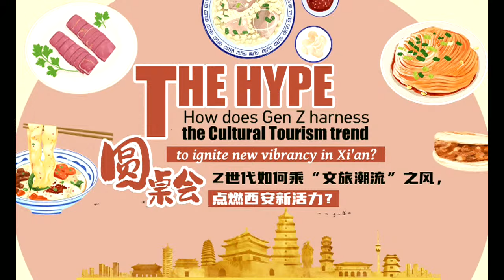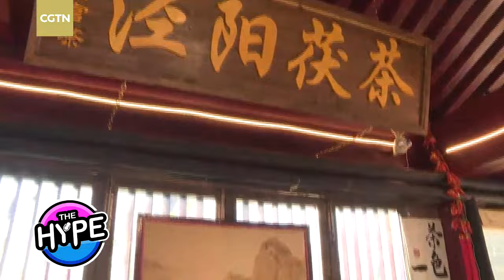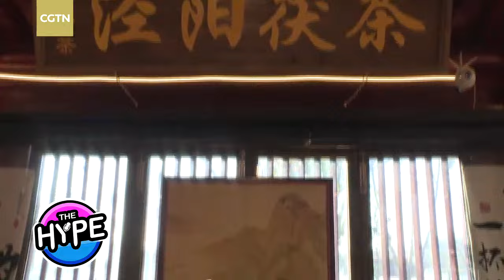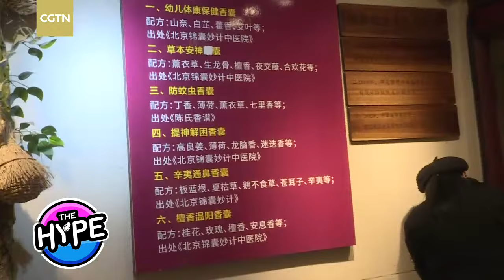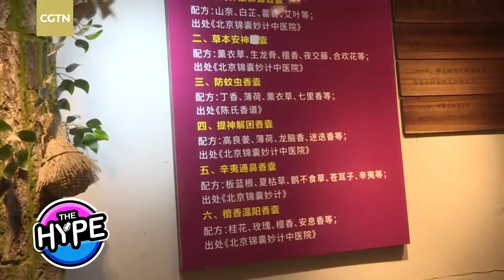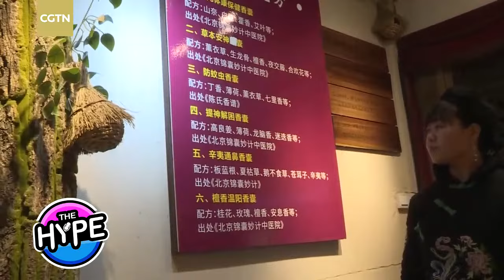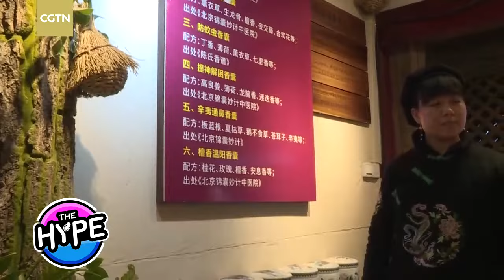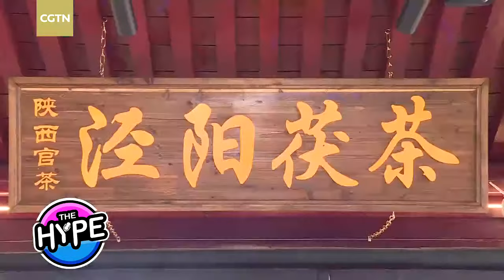Live: THE HYPE– How does Gen Z harness the cultural tourism trend to ignite new vibrancy in Xi'an?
China's tourism industry has been flourishing, with each place showcasing its unique attractions and cultural heritage. Kicking off this exciting journey is Xi'an, a city steeped in history and known for its rich cultural heritage. Visitors can immerse themselves in the city's history, explore its iconic attractions and savor local delicacies. In this roundtable discussion, we explore how the Gen Z is leveraging the wave of "cultural tourism" to invigorate Xi'an with new energy.